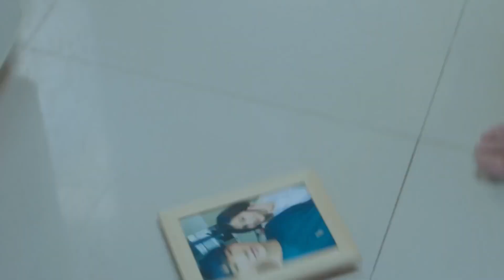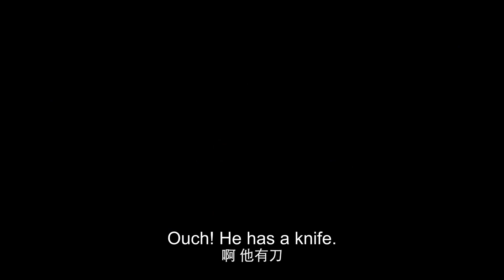【BL Series】我的小说男主 | My Novel Boy EP 02: 此刻，就让我来保护你吧❤️! BL/同志/同性恋/耽美/男男/爱情💖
Drama Name: 我的小说男主 My Novel Boy